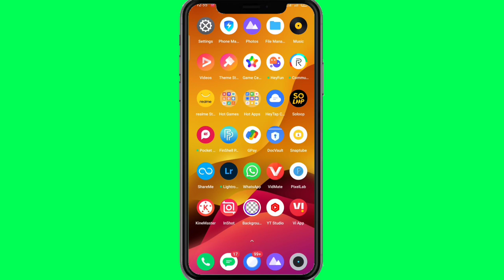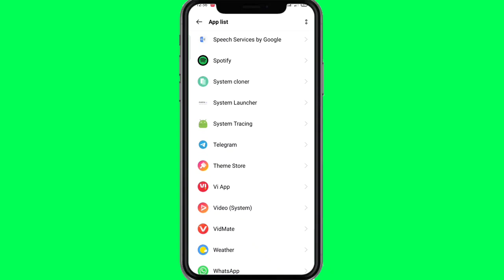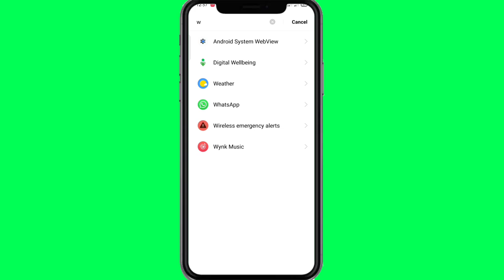Whatsapp Notification Not Showing On Home Screen | whatsapp notification show nhi ho raha hai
whatsapp notification not showing on home screen | whatsapp notification show nhi ho raha hai | whatsapp notification problem solve | fix whatsapp notification problem all this is covered in this video

1) whatsapp notification not showing on home screen
2) whatsapp notification show nhi ho raha hai 3) whatsapp notification problem solve
4) fix whatsapp notification problem
5) whatsapp notification nahi aa raha hai
6) how to show whatsapp notification
7) whatsapp notification nahi aa raha
8) whatsapp ka notification nahi aa raha hai
9) how to enable whatsapp notification
10) whatsapp notification not received